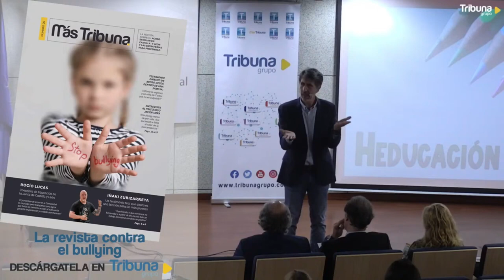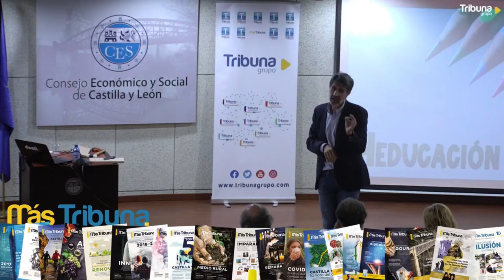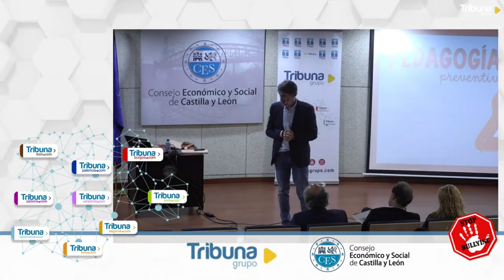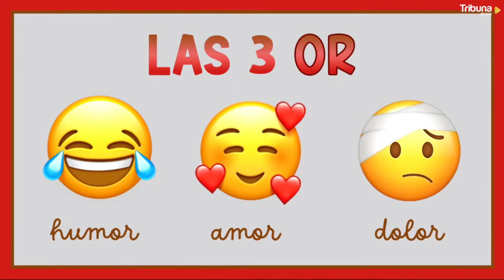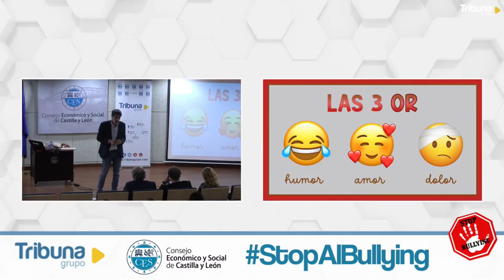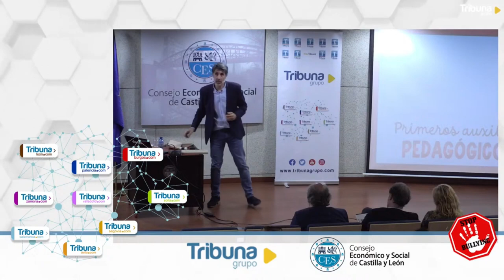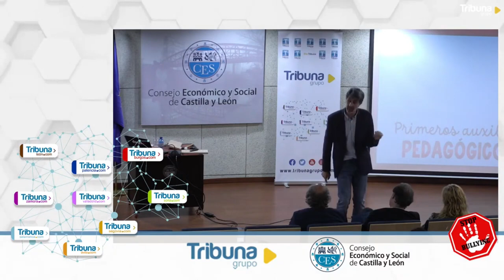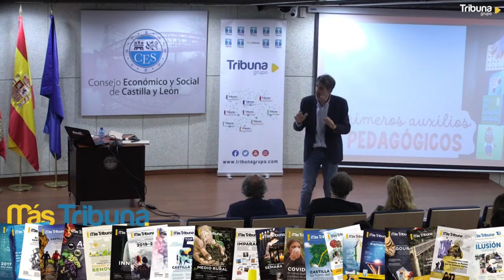Primeros Auxilios Pedagógicos CES